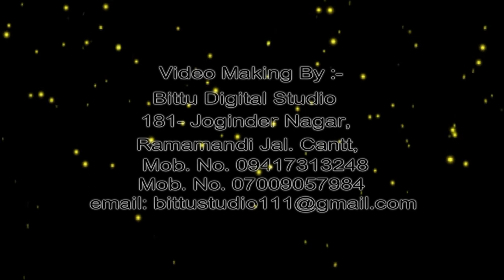PRE WEDDING Paramjit & Navnit